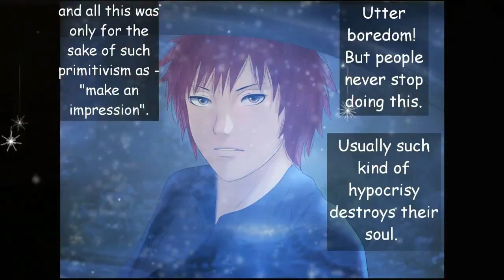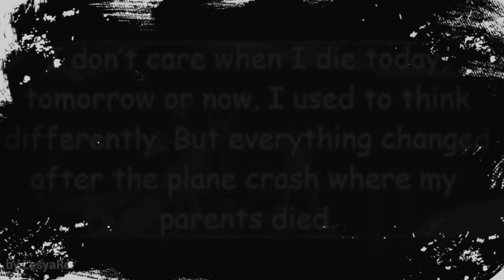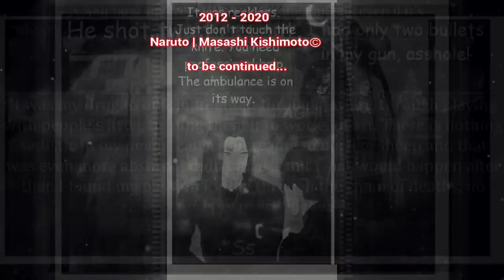Naruto doujin: Sasori chain of events Just Innocent Joke! CH 16-17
I made a JIJ! video from the start of Madara's plot line only. From the Part-8 until the newest Part-17 | 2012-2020 years.

SONGS: Music: |Track list:
GACKT  -  Another world
GACKT -  Fallen Petals

JIJ! parts from the beginning.